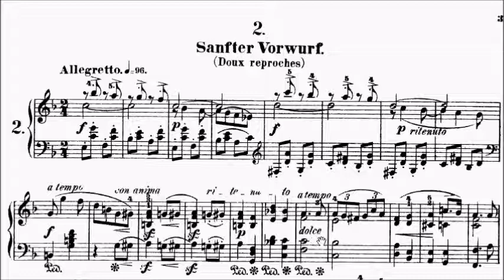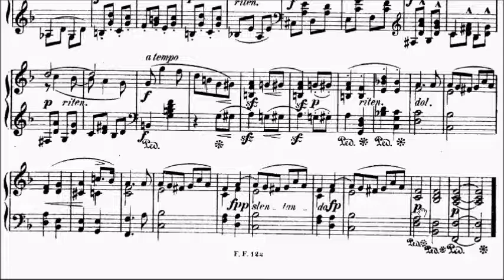Heller Album for the Young Op.138 No.2 Gentle Reproach Sheet Music